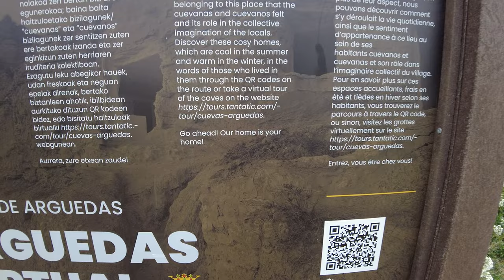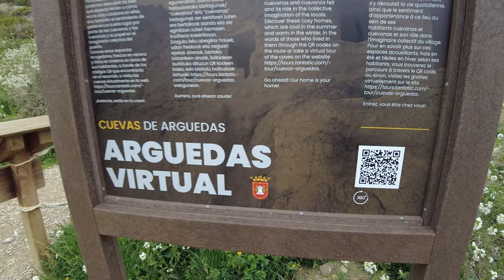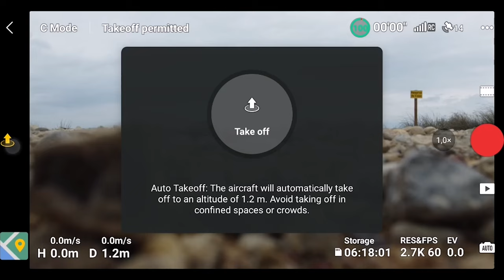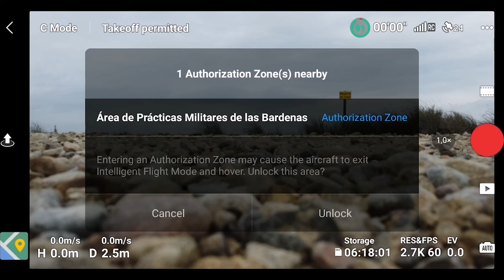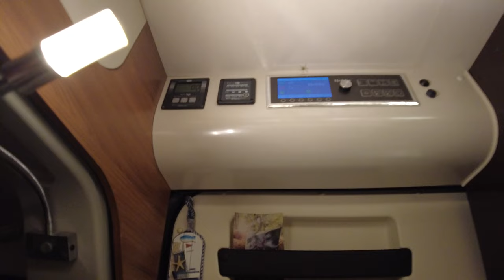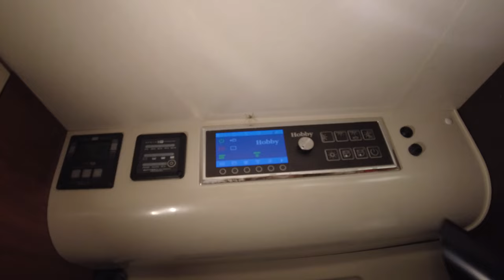Van Life in the Spanish Desert ~ Hunting Abandoned Military Aircrafts!!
According to satellite imagery, there is some abandoned military equipment in the Spanish Desert Bardenas Reales. In this vlog, me and my cat go and see if we can find it. Before the desert, we explore the Arguedas Caves (Cuevas de Arguedas).

ABOUT MARTIN
Me and my vagabond cat Barsky live full-time in a van (heavily modified Hobby Vantana K60 Fs, more like an RV/motorhome) since 2018. We are nomadic and travel constantly to explore new places and new countries. None of us are a good fit for normal life. Me, I like abandoned places, amusement parks, aquariums, outdoor gyms, and just generally staying away from people. Barsky loves to munch on new cat snacks from different countries as well as exploring new neighborhoods. My cat is a free man and gets to walk free without a leash pretty much every day pretty much everywhere we go.

For the moment we are in Europe but we have plans to start moving towards Asia and beyond.

GEAR USED
Filming, DJI Pocket 2 (acquired 2022)
Aerial/drone, DJI Mini 2 (CE/European, acquired 2022)
Mic, DJI Wireless Microphone (acquired 2022)